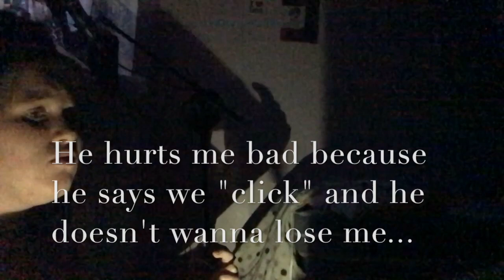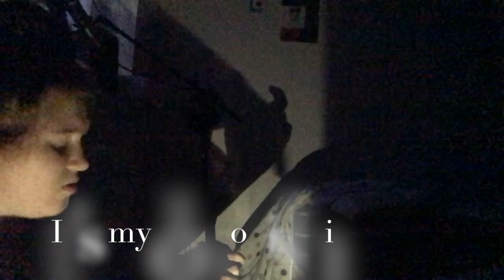Stockholm Syndrome(an original ukulele song)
Well this is fucking dark xD. Lol